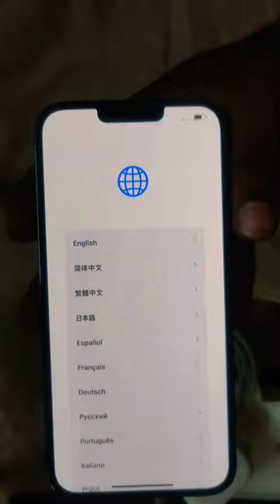iphone 13 pro max unboxing